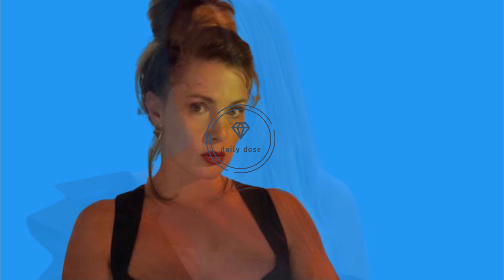Habit Olta Gixhari - “Dua të më thërrasin kuçedër”!